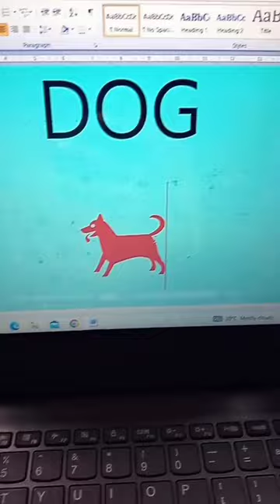how to insert dog symbol in ms word